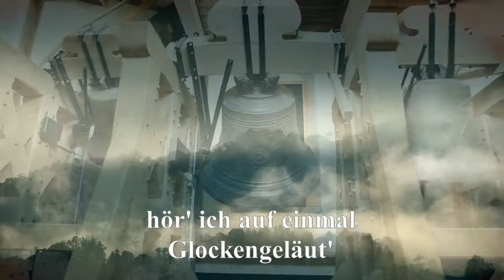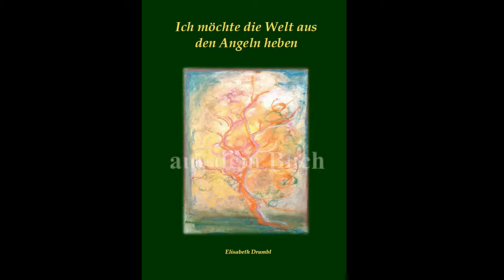Wanderschaft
Gedichte von Elisabeth Drumbl, Musik von Alois Drumbl